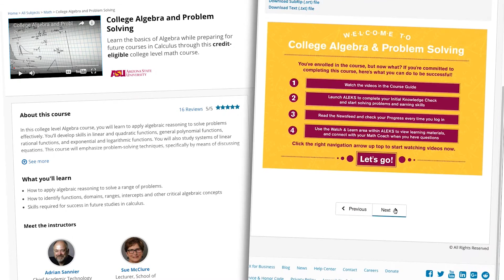Precalculus | ASUx on edX | Course About Video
This college-level, credit-eligible Precalculus course will teach you the skills required for success in future Calculus studies.

In this college-level Precalculus course, you will prepare for calculus by focusing on quantitative reasoning and functions. You’ll develop the skills to describe the behavior and properties of linear, exponential, logarithmic, polynomial, rational, and trigonometric functions.

Content in this course will be adaptive, allowing you to achieve mastery in a certain concept before moving on to the next. Utilizing the ALEKS learning system, students in this personalized, self-paced course will be instructed on the topics they are most ready to learn while also providing individualized coaching as you move through each topic.

Before taking this course, you should already have a strong understanding of algebraic skills such as factoring, basic equation solving, and the rules of exponents and radicals.

This 3 credit hour course satisfies the Mathematical Studies (MA) general studies requirement at Arizona State University. This course may satisfy a general education requirement at other institutions; however, it is strongly encouraged that you consult with your institution of choice to determine how these credits will be applied to their degree requirements prior to transferring the credit.

How to describe the behavior and properties of linear, exponential, logarithmic, polynomial, rational, and trigonometric functions
How to apply your understanding of these functions to real-world problems
Skills required for success in future studies in calculus